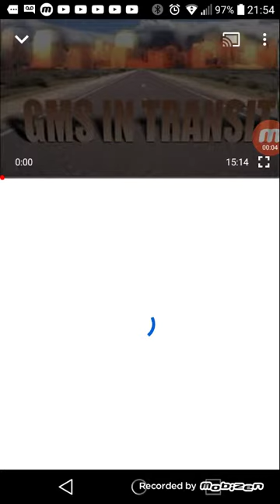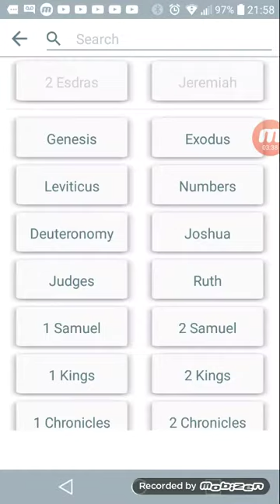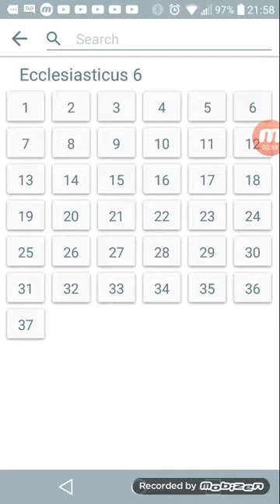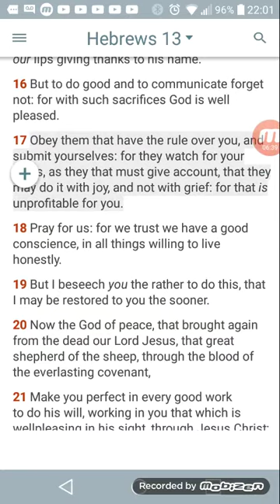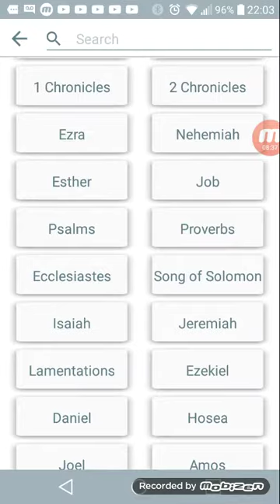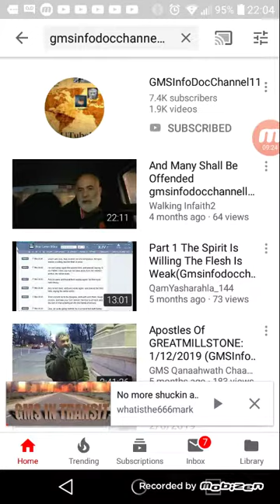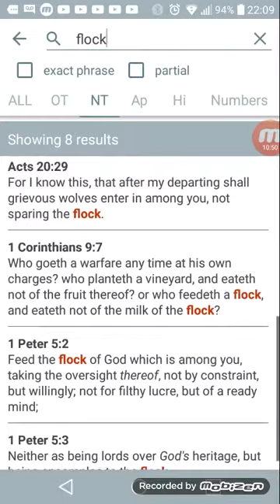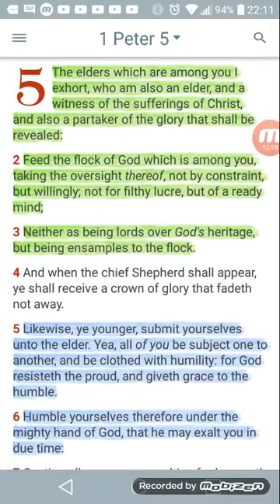Watch the Apostles & Elders videos consistently!!!